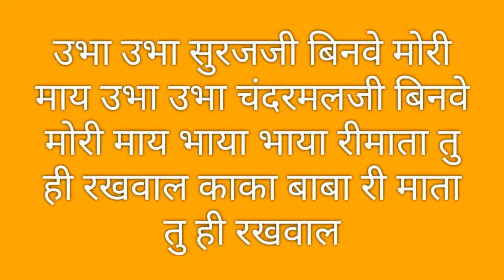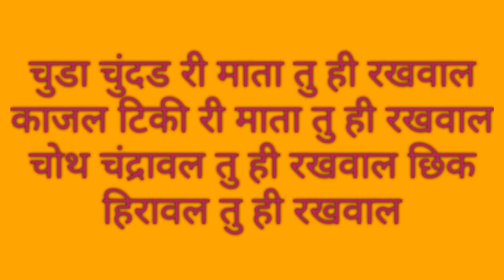05-रातीजगा गीत - Ratijaga geet - Chhik chowth mata geet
रातीजगा एवम् मांगलिक कार्यों में गाये जानेवाला गीत
इस लिंक पर जाकर जरुर क्लिक करें